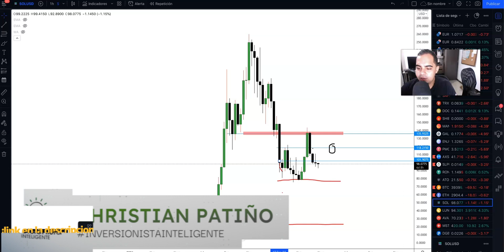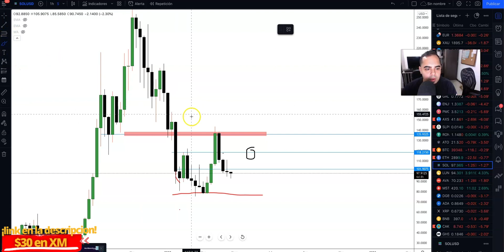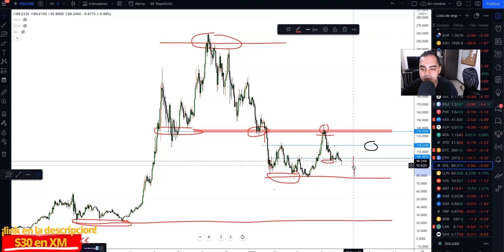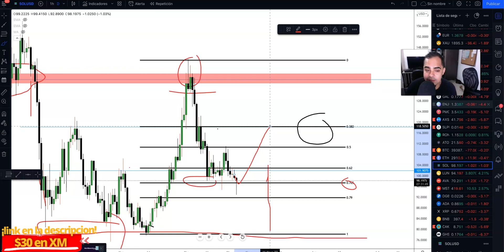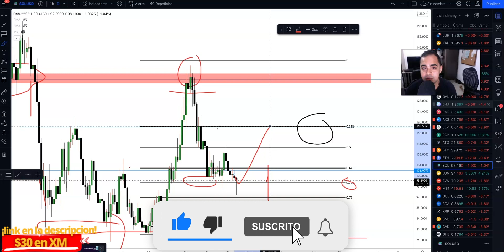Que Pasa Con Solana ($Sol), BTC y Ethereum | Analisis Tecnico